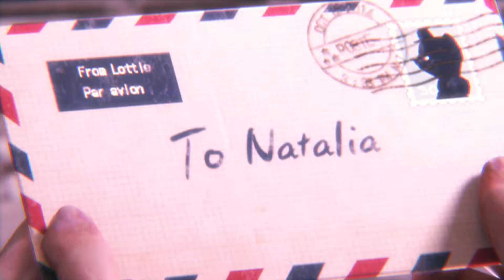Resident Evil Revelations 2 | SURVIVAL/NO DAMAGE/S RANK/100% COMPLETION - Little Miss